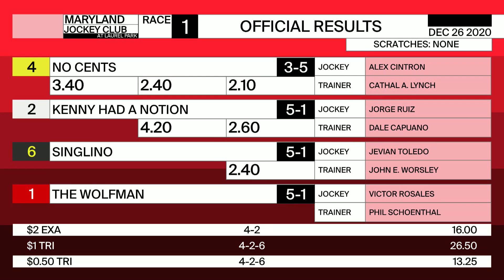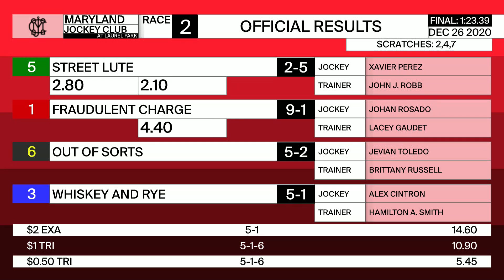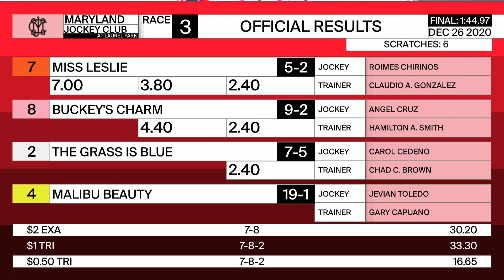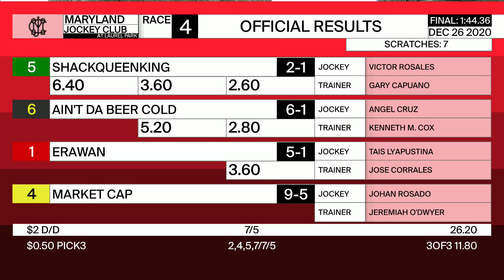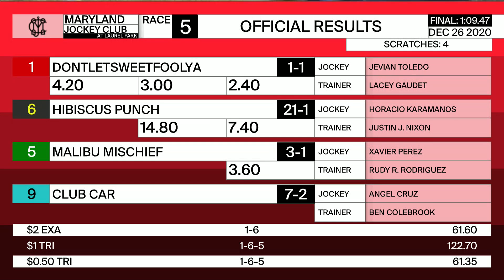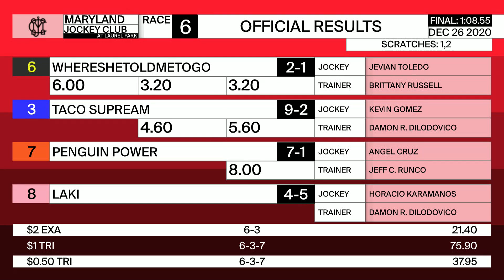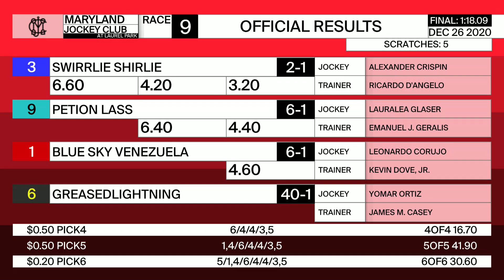Laurel Park 12 26 2020 Replay Show